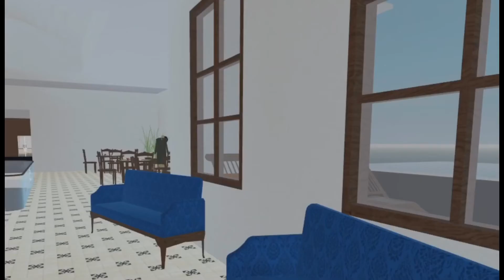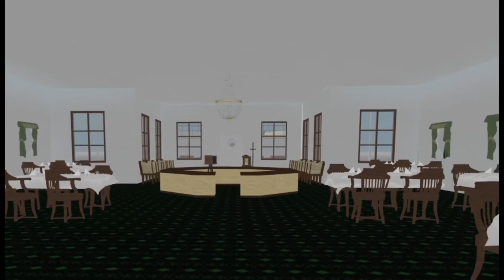Roblox R.M.S. Tonic | By NRPA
Roblox R.M.S. Tonic Tour! By The Naval Roleplaying Association.